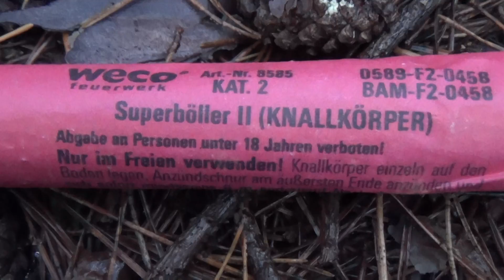Super-Böller 2 mit Turboknall von Weco [1080p/HD]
In diesem Video seht ihr einen Super-Böller 2 mit Turboknall von Weco.